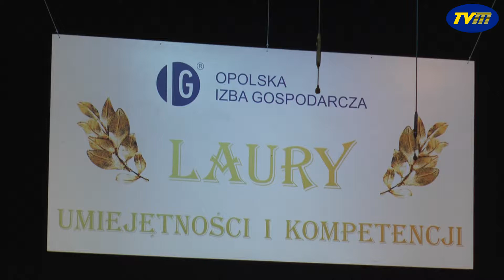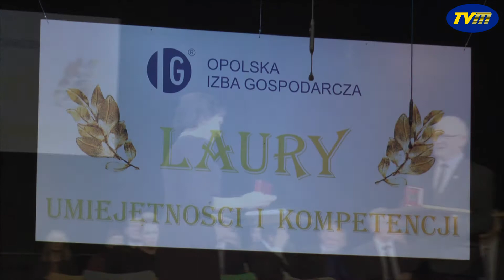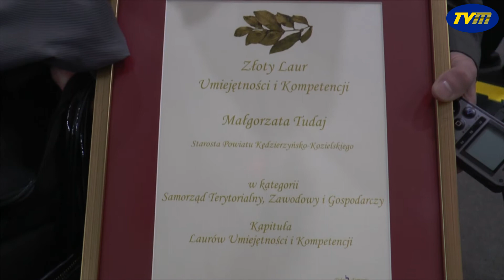Laury umiejętności i kompetencji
Telewizja TVM Kędzierzyn-Koźle